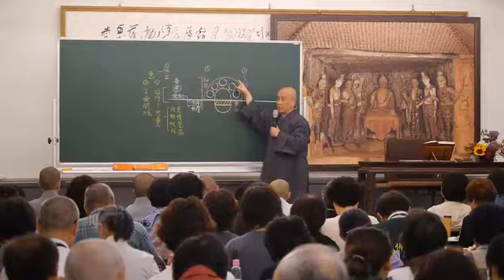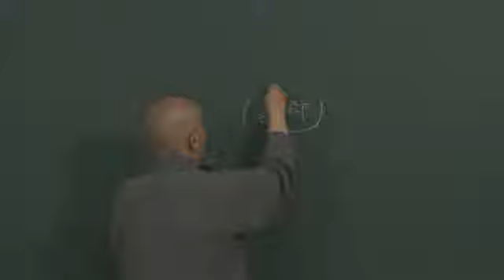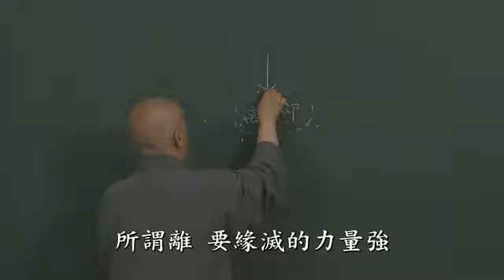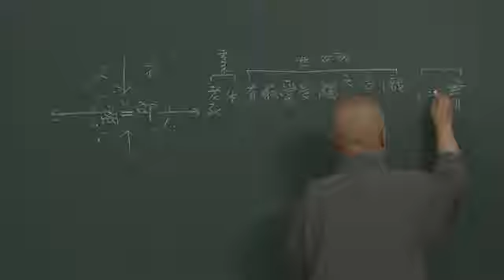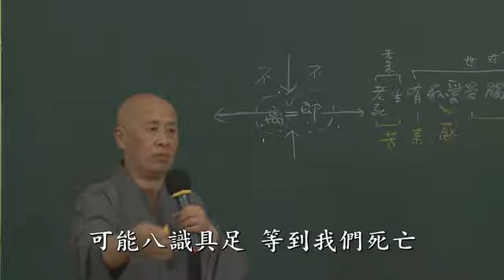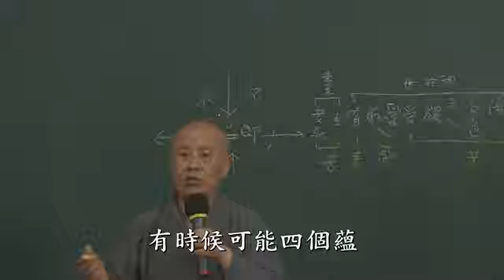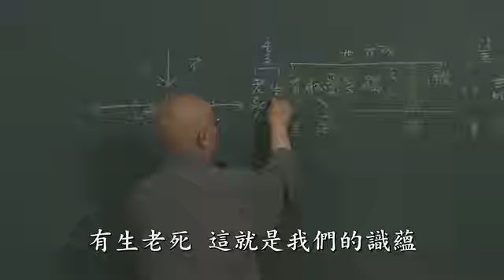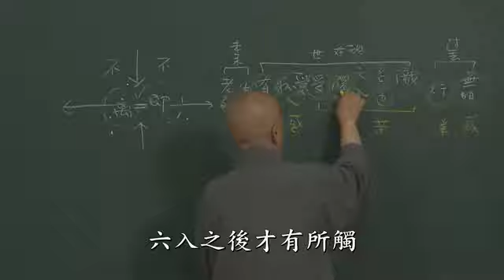B07. 中觀論選頌講記第三十三集(共43集)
《中觀論選頌講記》是印順導師於1949年在香港應東蓮覺苑的邀請，為了接引初機者，特地從龍樹菩薩的《中論》447頌中挑選70頌，並且做了很有系統的科判表，盡量用最淺顯的方法解說，如同先作導讀的方式，藉此進入龍樹菩薩《中論》之門。